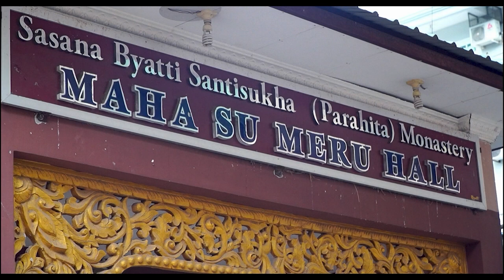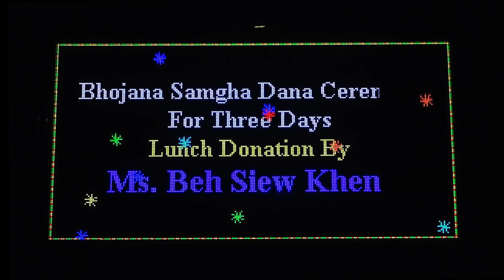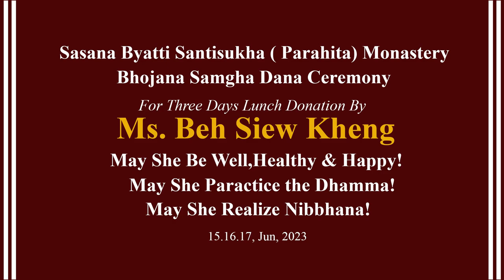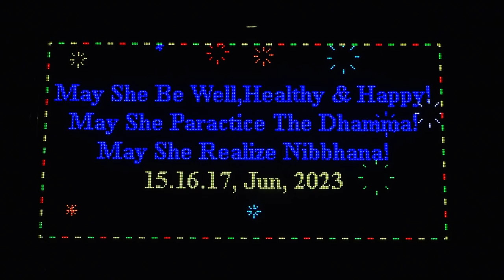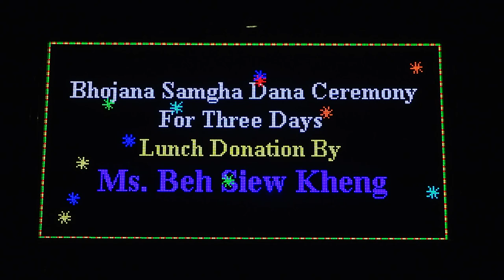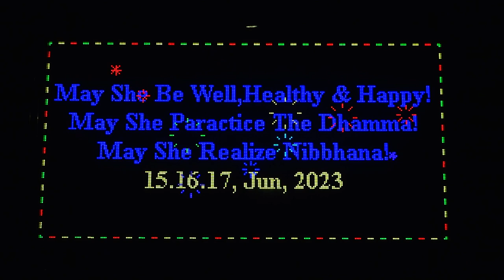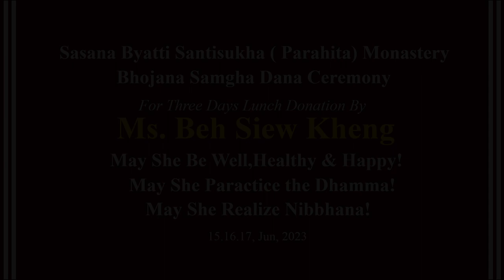Lunch Donation Ceremony By Beh Siew Kheng 15.6.2023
Fast Day